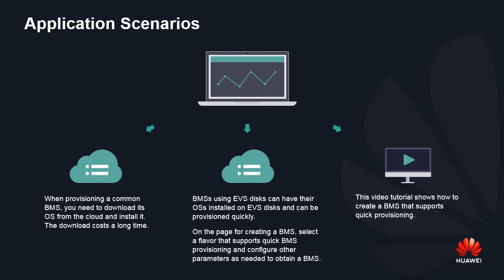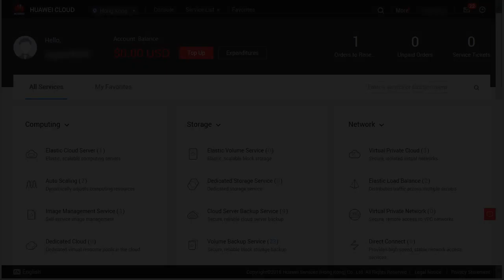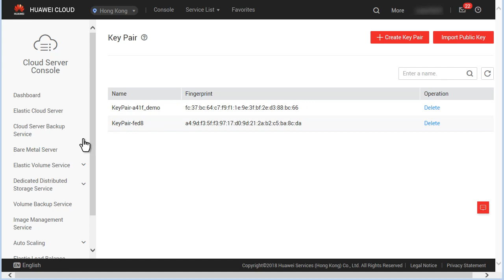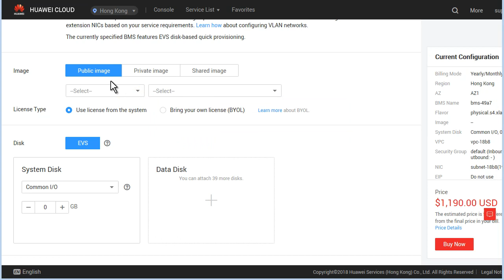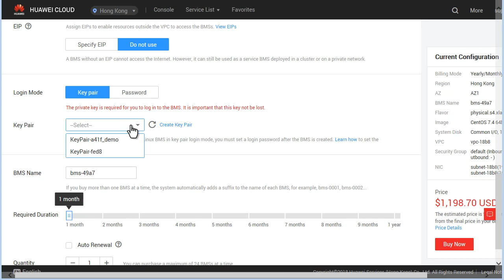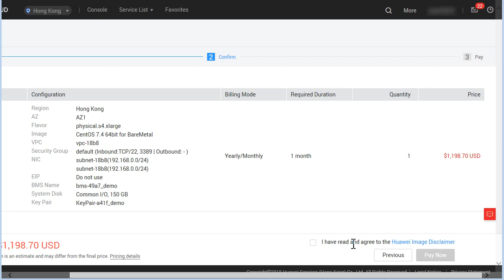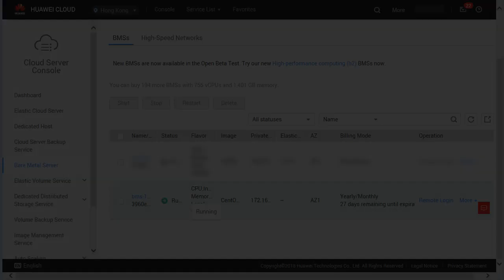HUAWEI CLOUD Bare Metal Server (BMS): Creating a BMS Supporting Quick Provisioning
This video will describe the common BMS operations with application scenarios, procedure and step-by-step guidance to create a BMS that supports quick provisioning.